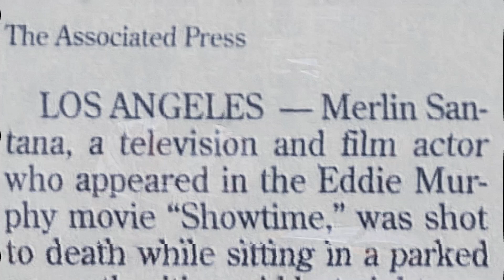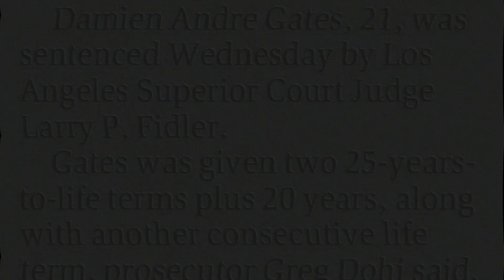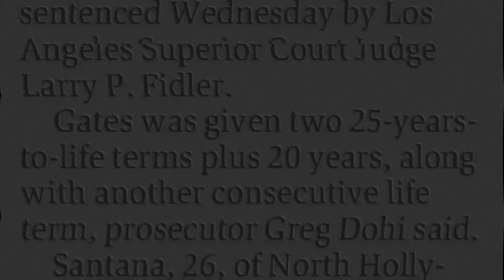Merlin Santana: The Actor Who Was MURDERED Over 15 Year Old Female Fan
The TRAGIC Story Of Merlin Santana

Source!